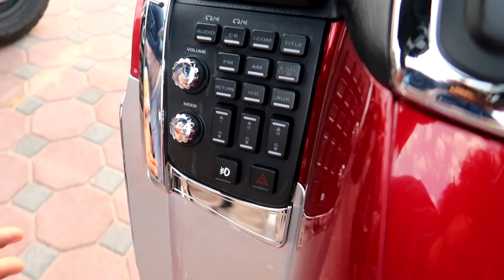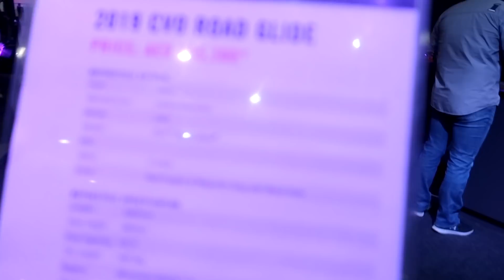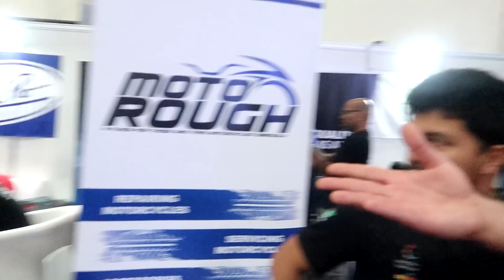HARLEY DAVIDSON SHOPPING IN DUBAI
HEY GUYS,
I HOPE  YOU ENJOYED THIS VIDEO

MY LAPTOP
MY VLOGGING camera
OUIJA BOARD
IPHONE 7
NOKIA 5